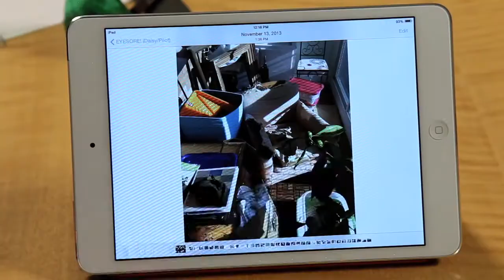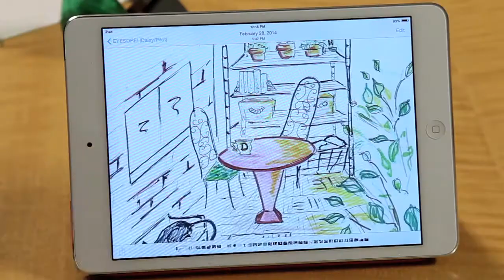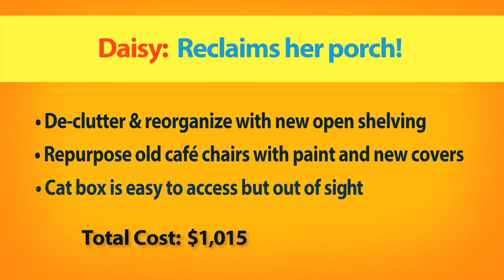Rachel Dratch On How to Maximize a Tiny Outdoor Space | Great Ideas | People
Rachel Dratch gives us some tips on maziming what little outdoor space we have!